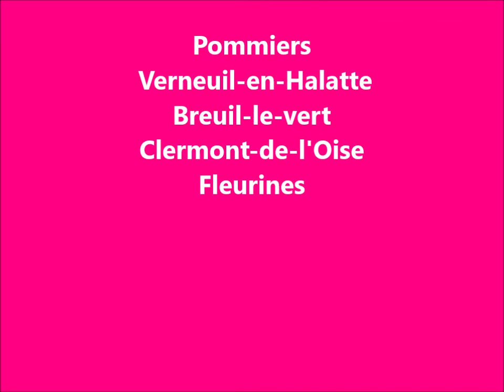Crunky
Musique de Freedom Trail Studio, musique vive
Images  de la vie sauvage autour de de Pommiers, Breuil-le-vert, Verneuil-en-Halatte et Fleurines
nb : certains animaux présents dans ce film sont fictifs
Effets spéciaux réalisés grâce à des logiciels de Microsoft